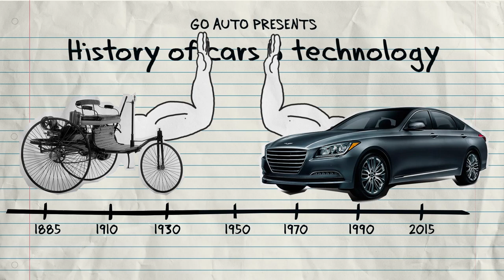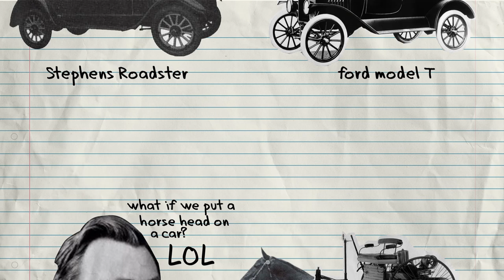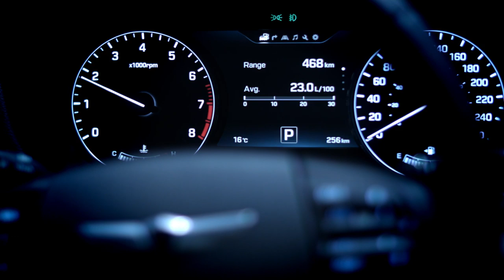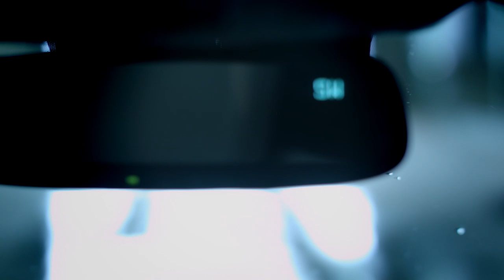Hyundai: The Car From Space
The 2015 Genesis is pretty futuristic!
Watch as we uncover the ins and outs of this great car!